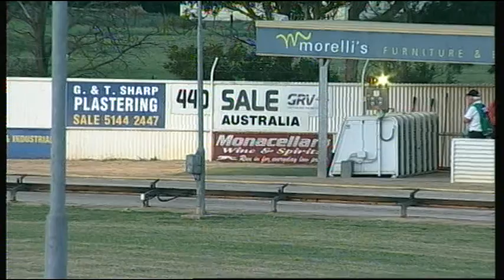SLE SUN 12 OCT 14 R5